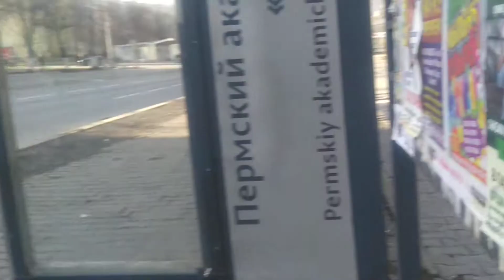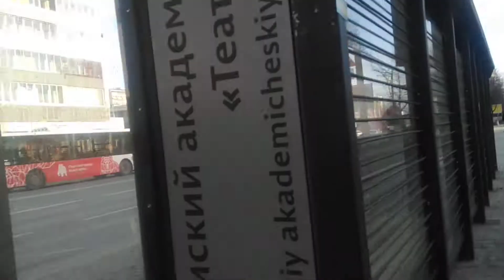остановки в перми на улице ленина на состояние на октябрь 2021 года